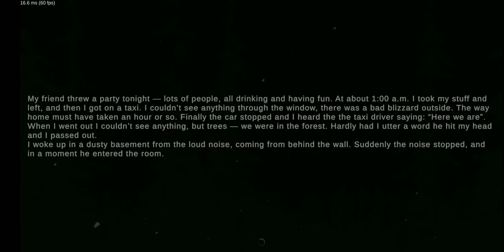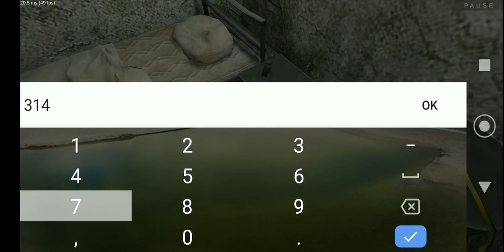Can I escape from this Maniac? | Metel horror escape.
Metel horror escape gameplay. Hi everyone if you like the video hit that like button and if you like my content make sure to subscribe if you want to watch more videos of horror games and you'll never miss any updates.